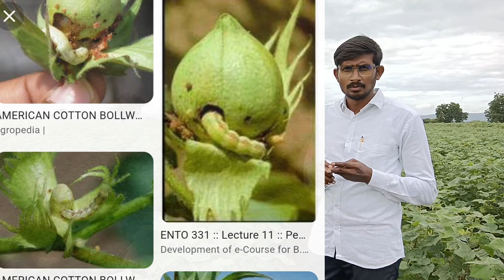పత్తి పంటలో వచ్చే తెల్ల దోమ, పచ్చ దోమ, తామర పురుగులపై ఈ మందులు ఎలా పనిచేస్తాయి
పత్తి పంటలో వచ్చే తెల్ల దోమ, పచ్చ దోమ, తామర పురుగు, పచ్చపురుగు, లద్దె పురుగు నివారణకై

###10  ట్యాంకీలకి  వాడవలసిన మోతాదు###

ENOVA లేదాPOLICE. 100GR

profinopass&Cypermethrin. 500ml

ismart village vlogs